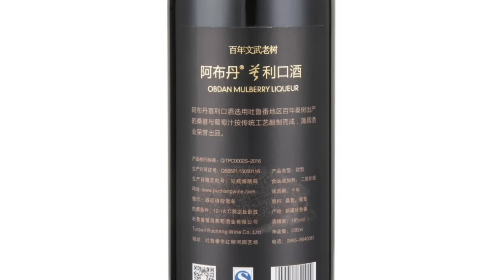今日讀報時間-烏克蘭入侵俄境，庫爾斯克攻勢越過普京紅線-王毅訪緬，經濟再現疲軟，互聯網“35歲現象”登上頭版頭條-中國當局以前所未有的力度封殺網上有關盜賣屍體醜聞的話題和討論｜中國經濟｜中國外交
訂閱楊錦麟頻道，每天免費收看最新影片
歡迎各位透過超級感謝支持我們的創作
華人社會大變將至，老楊堅持在亂局中繼續做好本份，為大家提供獨到而全面資訊，助大家一同分析時局，安身立命。為支持團隊運作，老楊特別為各位舊雨知音準備各種優秀產品，由頂級高山茶葉，到日常淺酎的紅白葡萄酒，一應俱全。

最新推出老醬香白酒，百年在地窖藏，上思上想不上頭，懇請各方好友支持。歡迎掃二維碼添加微信諮詢：zhujiu30 或 微信qingtongtong100
1，《rfi》烏克蘭侵入在俄羅斯境內突進 俘虜更多俄軍

2，《華爾街日報》俄羅斯從烏克蘭撤出部分軍隊，以應對被入侵事件

3，《聯合早報》沈泽玮：中国紧盯乌克兰突袭俄罗斯本土

4，《半島電視台》乌克兰越过普京红线 “库尔斯克漏洞”的危险后果

5，《rfi》以色列與哈馬斯的停火談判將於周四在多哈舉行
6，《rfi》中國外長王毅東南亞之行期間會晤緬甸軍政府首腦

7，《美國之音》中国外长王毅会晤缅甸军政府领导人

8，《明報》北戴河夏休結束 中央高層返崗 訪緬晤敏昂萊 王毅：冀助各派協商
9，《rfi》韓國對朝核心武器軍事偵察衛星1號正式開始執行任務
10，《華爾街日報》哈裡斯的經濟團隊和政策綱要開始成形

11，《rfi》最新民調顯示哈里斯在搖擺州贏過特朗普 更“誠實”、“追求民主”

12，《金融時報》FT社評：新媒體大亨馬斯克應受約束

伊隆•馬斯克的X已經成爲右翼和煽動性內容的管道。
13，《rfi》中國經濟又現疲軟

14，《華爾街日報》中国7月消费温和改善，但工业产出放缓

15，《德國之聲》「去風險」？德國對華直接投資上升

16，《德國之聲》德語媒體：政治與經濟的脫鉤

17，《美國之音》外资撤离、石油需求降低 分析: 中国经济短期内未见解方

18，《rfa》【未普評論】習近平口中的「全面深化改革」是甚麼意思？

19，《rfi》「3元早餐」 中國通縮嚴峻的象徵

20，《BBC》35歲現象：中國互聯網職場「人礦」的艱難求職故事

21，《紐約時報》從狂熱到失控：中國體育粉絲「飯圈化」行為引發爭議
22，《德國之聲》（德國之聲中文網）假設，高志凱的親戚23，《美國之音》中国当局以前所未有的力度封杀网上有关盗卖尸体丑闻的话题和讨论
24，《紐約時報》「中國通」譚若思逝世，曾撰寫毛澤東與江青傳記
25，《星島》「中國通」譚若思逝世 著有《毛澤東傳》全球暢銷
（1）庫爾斯克戰事仍佔據海外媒體的版面，網絡上各種訊息雜亂不一而足，有一種觀點認為，烏克蘭主動發起庫爾斯克攻勢，其實是北約及美英對俄羅斯的戰略攤牌，更是烏克蘭陣營轉入攻勢防禦戰略的序戰，是實質性公開突破俄羅斯國防底線和核威懾的一次重要行動，也是澤連斯基一次政治上的豪賭。
（2）有關王毅出訪緬甸，《明報》的新聞標題意味深長多了一行字「 北戴河夏休結束 中央高層返崗」，同時也證實敏萊昂仍主持緬甸軍政大權，地位安然無恙。
（3）中國經濟形勢繼續疲軟，35歲現象上了BBC頭版頭條。
（4）對高志凱在半島電視台對話節目表現仍被繼續追蹤評論中，好評不多，不少自媒體對他有關秦剛的說法，做了諸多的演繹，得出了秦剛已經掛掉的結論。
（5）中国当局以前所未有的力度封杀网上有关盗卖尸体丑闻的话题和讨论，持續受到關注，最先曝光这起案件的律师易胜华的原始帖文和其他相关文字也已经被微博隐藏，傳言他已被去職的消息尚未獲得證實，問題還沒解決，但已經解決揭露問題的人。
（6）譚若思去世，《紐約時報》首度證實他是同性戀者的身分，作為一名公共知識分子，他的生活非常活躍，作為一名同性戀者，他的生活同樣活躍，他將這個秘密保留到八十五歲去世時才公諸於眾，也是一項了不起的紀錄。